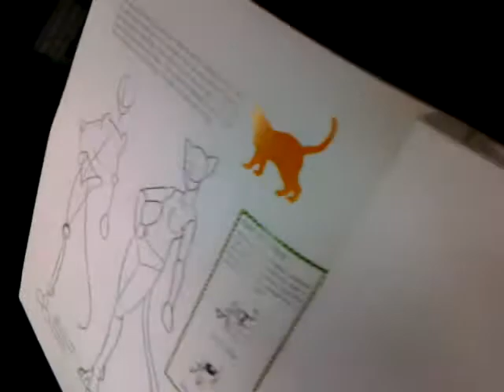Nichole drawing cat people!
Jul 4, 2010 9:18 PM